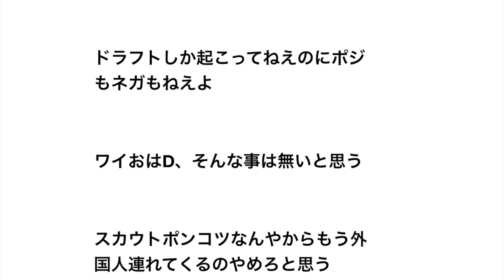【悲報】矢野タイガース、すでに暗黒臭が漂い始める